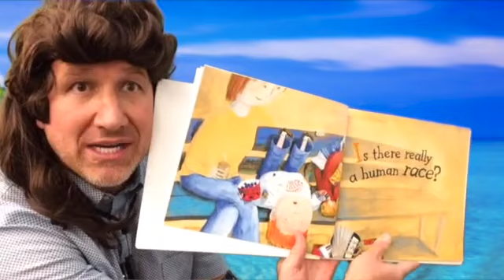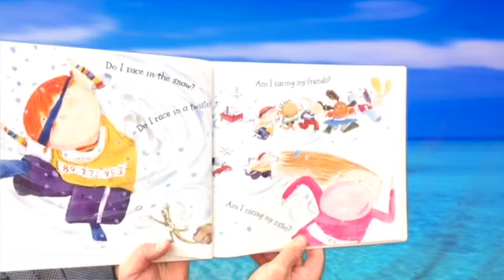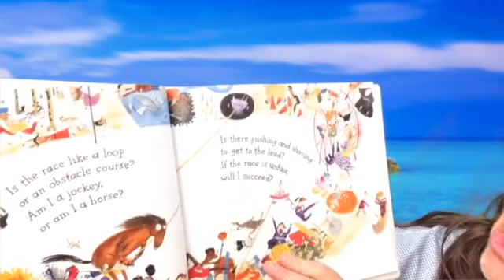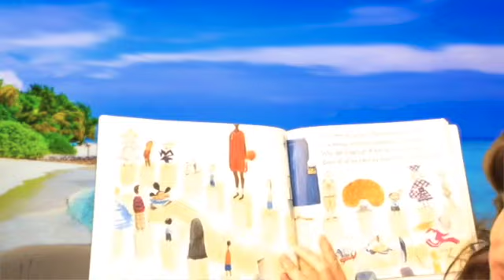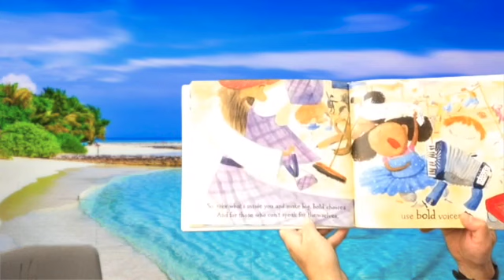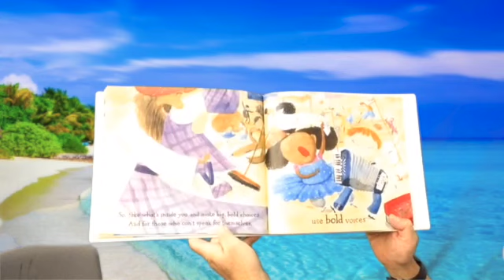Is There Really A Human Race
This video is about Is There Really A Human Race